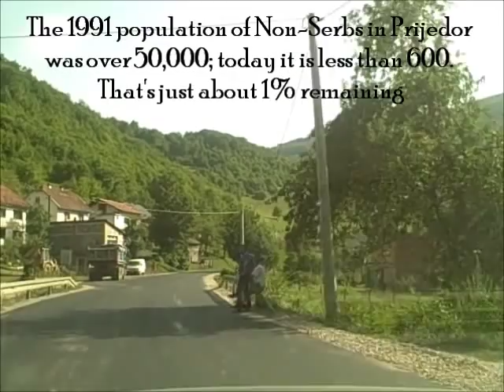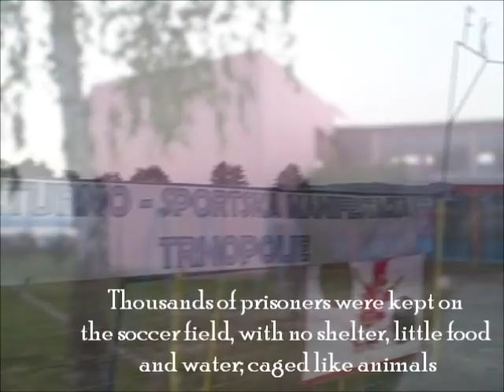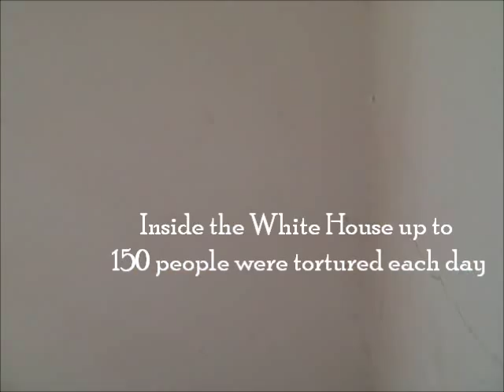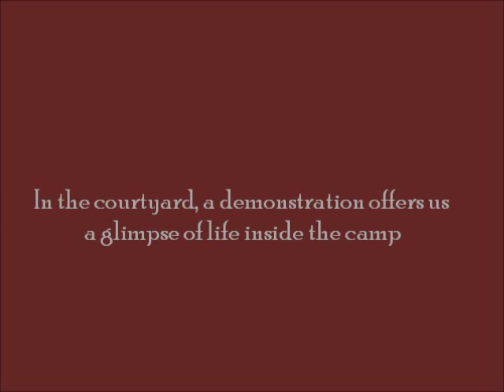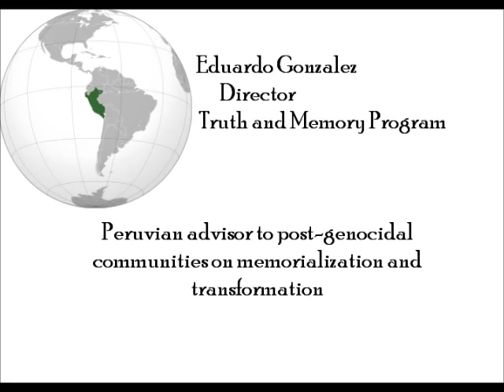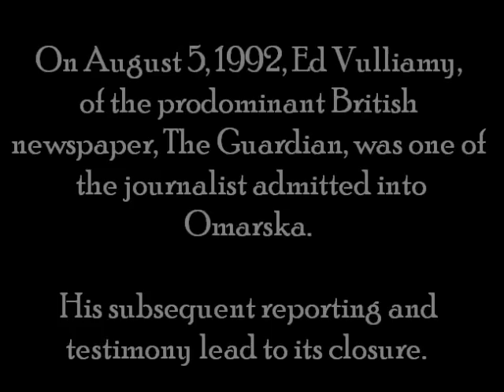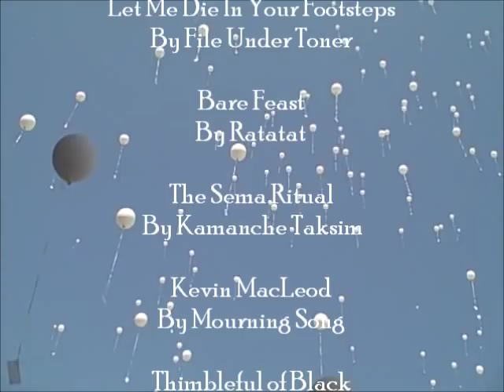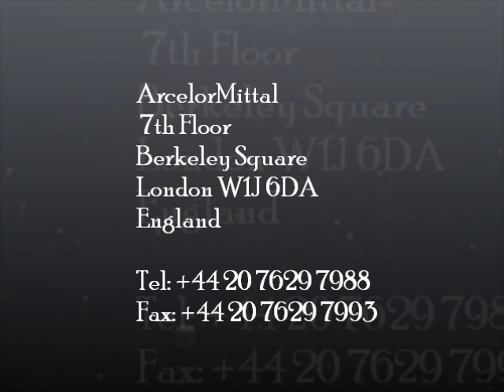Witness to Genocide: Prijedor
In 1992, the northwestern municipality of Prijedor was ethnically cleansed in a carefully choreographed coup d'état and deportation of non-Serb population. Up to 8,000 civilians were sent to Concentration Camps in the surrounding villages where they were tortured, raped and killed. The camps discovered by a group of international journalists and subsequently closed. However, today the municipality is effectively cleansed and there is no sign of memorial to those who were murdered. This film documents the 20th anniversary commemoration events and protests that took place in Prijedor.

Film By Claire Noone
Peace Fellow for the Advocacy Project
Bosnia-Herzegovina, 2012